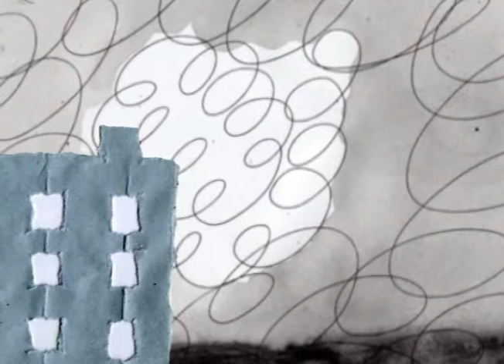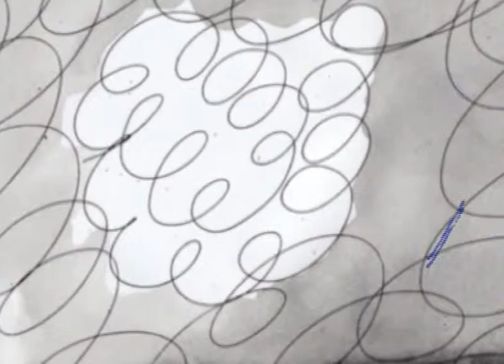Un temporale chiamato immaginazione....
Atelier Multimediale Centri Estivi Comunali di Trieste 2011